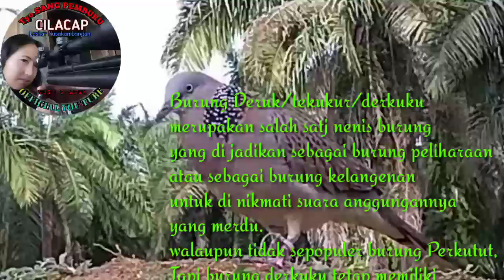SUARA PIKAT BURUNG TEKUKUR KUK 2 DAN KUK 3 //SUARA TEKUKUR KUK 3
Hai kawan kawan Hunter,sniper,bediler,kawan kawan youtuber, dan para penonton setia channel Tyo SANG PEMBURU.
Dalam kesempatan kali ini channel ini meng-upload Vidio burung tekukur /Derkuku/deruk dengan suara ujung Kuk 2 Dan kuk 3 yang sangat jarang di temui.
Burung tekukur/derkuku/deruk dengan kuk 2 Dan kuk 3 konon memiliki daya mistik atau ghaib.
Bagaiman bunyinya. mati kita simak bersama
Nyanggong tekukur,nyanggong derkuku,spot tekukur,hunting tekukur,hunting,senapan angin,senapan PCP,senapan uklik,